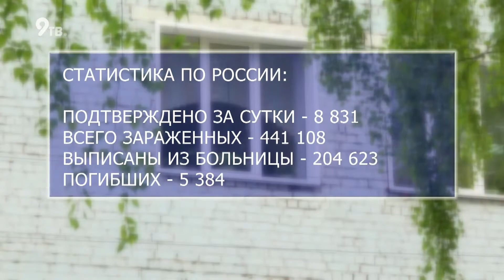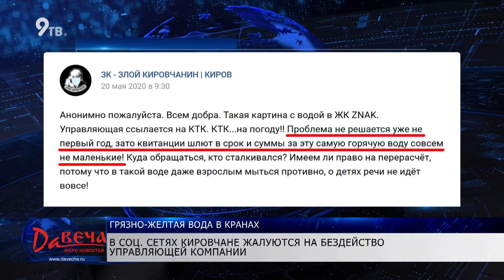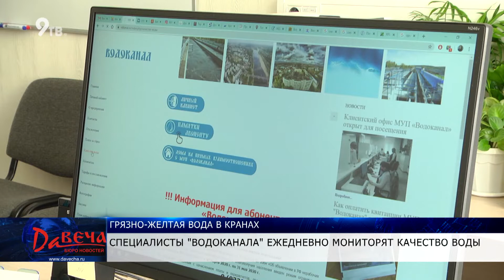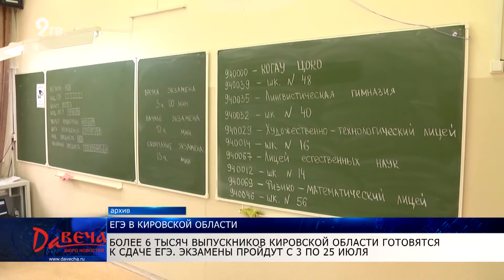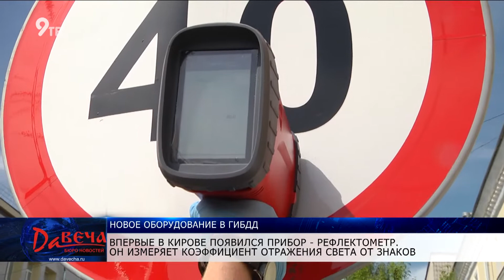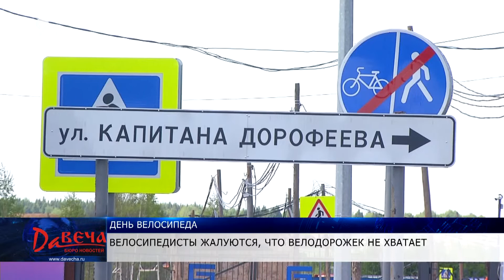Дневное давеча 04 05